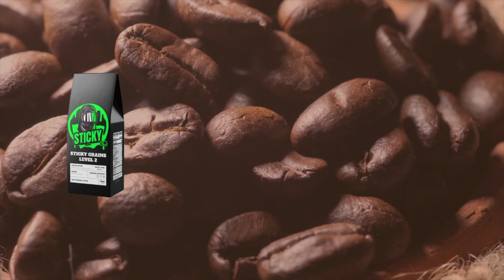vlog 180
Gain practical tips, strategies, and motivation to propel your business endeavors forward. Don't just watch, join the movement towards success. 🥵🤤😂

🌟 Join me on this exciting journey as we explore

Let's build a vibrant community together—follow me on [list your social media handles here]! Your support means the world to me.